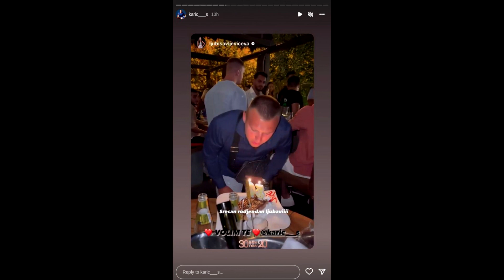OBJAVILI DIIVNE VESTI - Stefan i Jovana PRESREĆNI - VELIKO SLAVLjE kod Karića